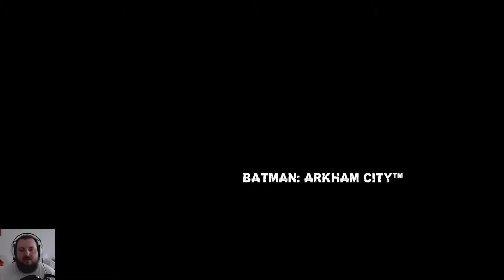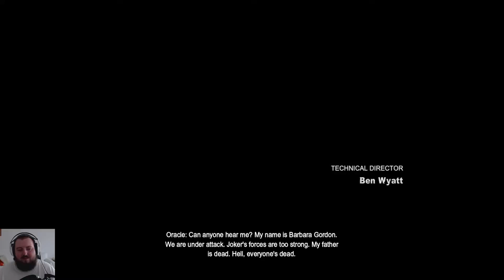Batman Arkham City - #17 Catbösling [Deutsch][HD+]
● TS3: creet.de:9988

Action-Adventure von Eidos / Square Enix / Time Warner (2009).